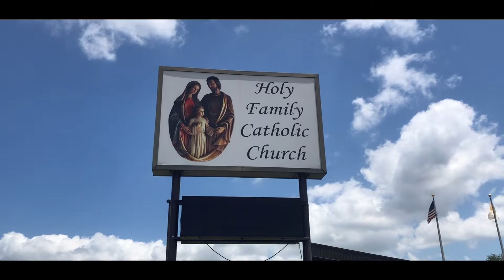Quinceanera video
Quinceanera photoshoot video. Photography